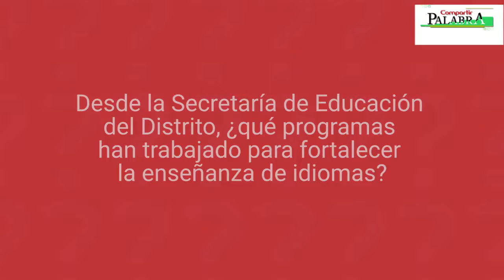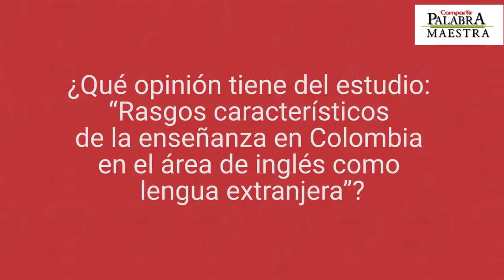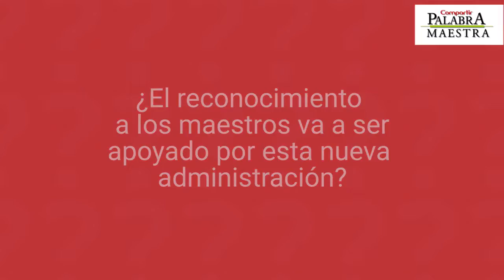¿Cómo fortalecer la enseñanza de idiomas?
Fabiola Téllez, coordinadora del equipo de fortalecimiento de segunda lengua y lengua extranjera de la Secretaría de Educación de Bogotá, Colombia, explica qué programas han desarrollado en la ciudad para fortalecer la eneseñanza de idiomas en las aulas de clase.